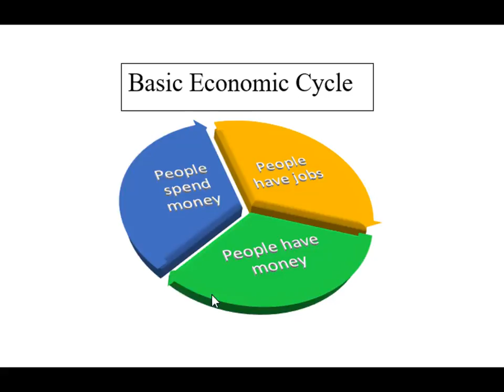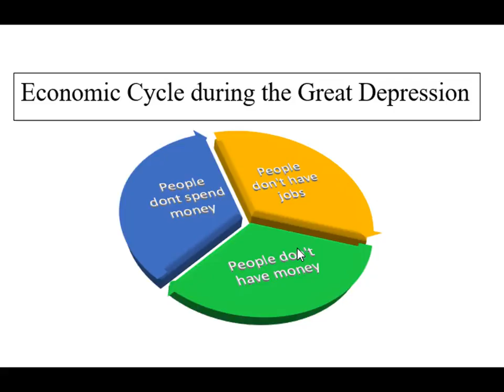economic cycle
For Mr. Deserto's students